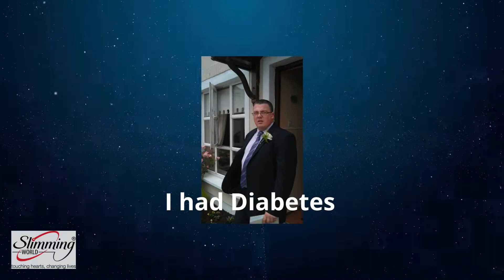My SW story 3